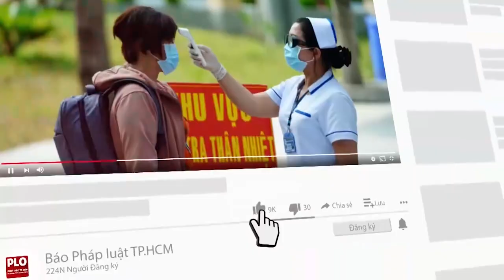Hoãn phiên tòa vụ án bé gái 8 tuổi bị bạo hành - PLO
Sáng 21-7, TAND TP.HCM mở phiên tòa xét xử vụ bạo hành bé gái 8 tuổi đến tử vong. Các luật sư bảo vệ cho người bị hại kiến nghị HĐXX trả hồ sơ để điều tra bổ sung, xem xét bị cáo Nguyễn Kim Trung Thái (cha ruột của bé V.A) về tội giết người.